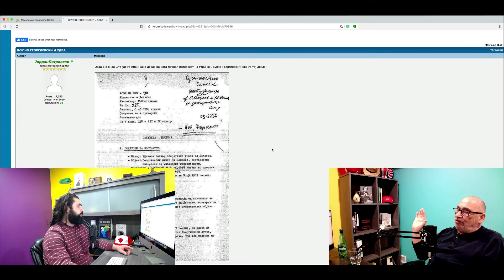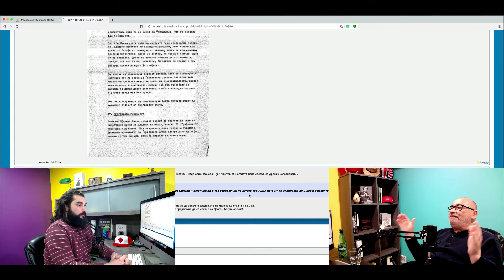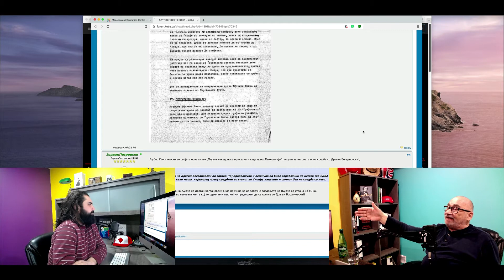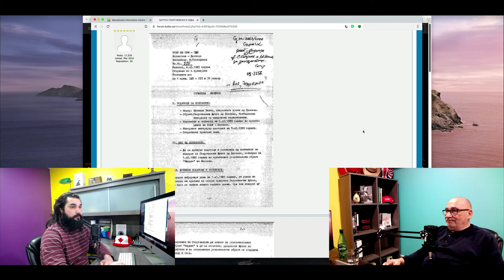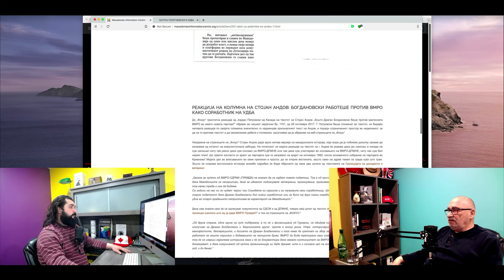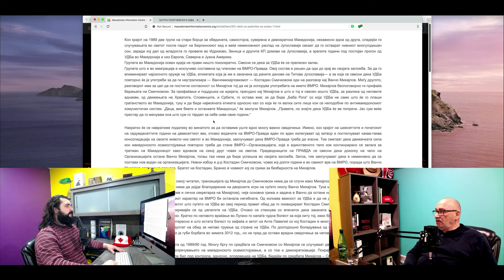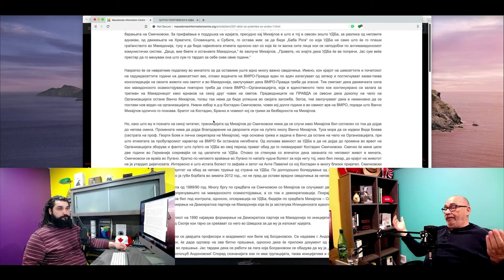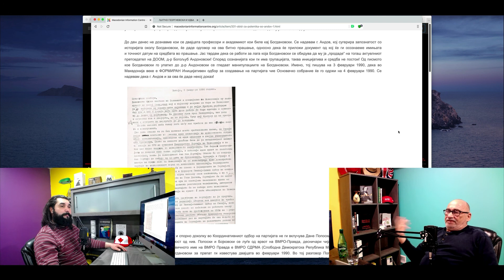Глас на слободна Македонија епизода 81: Како Љубчо Георгиевски стана лидер на ВМРО ДПМНЕ 1 дел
Реплицираме на лагите на Богоевски во однос на тоа како Љубчо Георгиевски стана лидер на ВМРО ДПМНЕ, и ги коментираме некои од соработниците на СДБ кои биле активни во ВМРО ДПМНЕ, како и поопширната десница од почетокот на плурализмот до денешен ден. Воедно даваме краток коментар на дел од методите на работата на УДБа.